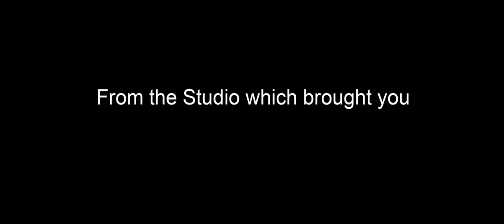The Magenta Show | Official Teaser Trailer/Trailer 1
From the studio that brought you The Magenta Movie Magenta and her friends are back for a new show that premiers in Summer 2022 only on YouTube.

©️2022 Alarcon Studios ™️
Distributed by CandyCat 127 Pictures